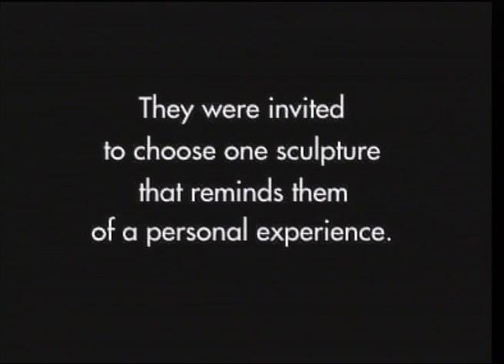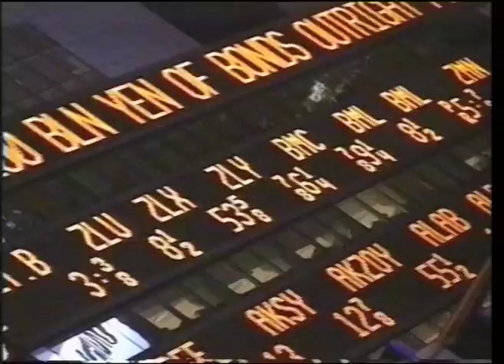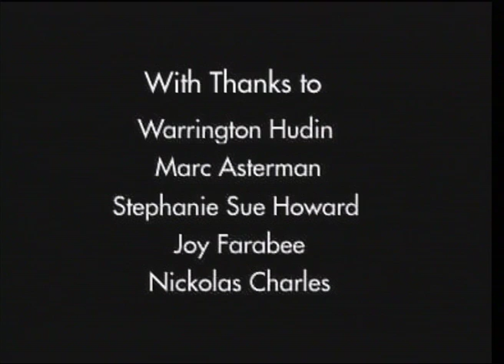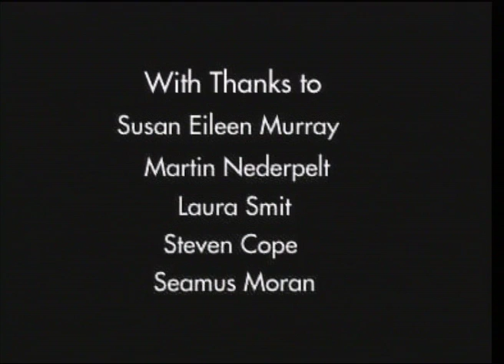States of Humanity - a film by SOH Alex Vermeulen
Fifty-five New Yorkers were interviewed about six sculptures that form States of Humanity. They were invited to choose one sculpture that reminds them of a personal experience.
Vermeulen's intention was to collect a numerous of "New York" stories and turn them into a screenplay for a feature film. Vermeulen used a small hi8 video camera to shoot the interviews and visuals of street life NYC. Despite his intention, Vermeulen edited the footage. "These talking heads speak for them selfs." Since the film "States of Humanity" introduced the first six "Eggy" sculptures seen through the eyes of fifty-five New Yorkers, this documentary would become a key work in Vermeulen's career. The premier was at the International Film Festival Rotterdam in 1997. After these six States of Humanity (SOH) sculptures, Vermeulen named the egg shaped figure "Eggy" and branded SOH as a trademark. He produced more than twenty SOH sculptures in the public spaces. And produced so far twenty-nine SOH productions, among others films, multi media installations, exhibitions, video clips, an opera, books etc. Several SOH sculptures are collected in international collections.